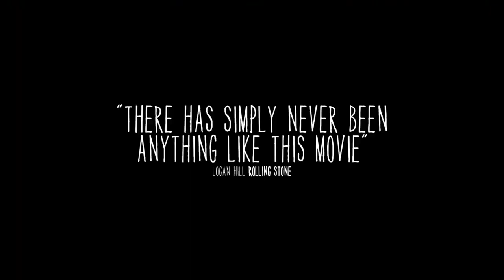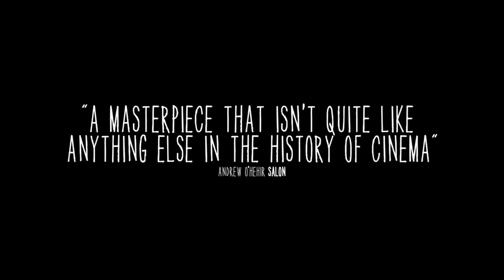Boyhood Official TRAILER (2014) - Ethan Hawke, Patricia Arquette Movie HD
Filmed from 2002 to 2013, Boyhood covers 12 years in the life of a family. Mason and his older sister, Samantha, learn to face the realities of growing up, while their divorced parents cope with the ongoing challenges of parenting in an ever-evolving landscape.